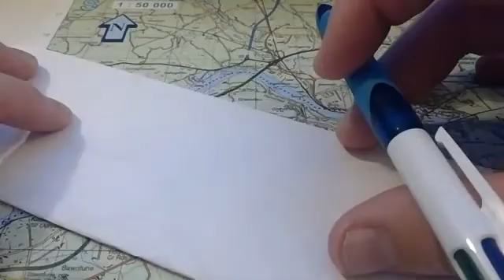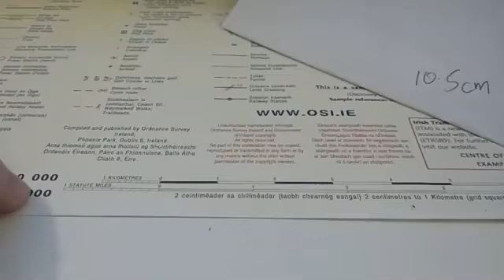Curved Line Distance | O.S. Maps | KEY SKILLS | Junior Cycle Geography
In this short clip, I guide you through how to measure a curved line distance on an OS Map.